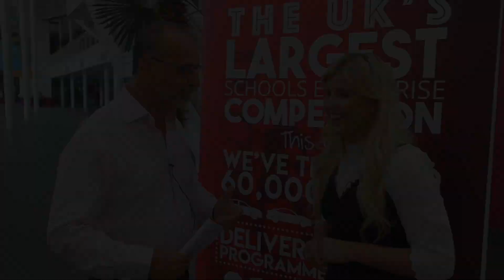The National Careers Challenge 2018 - So... what did Theo think?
Wednesday 4th July 2018 was the sixth annual National Careers Enterprise Challenge finals event, held at the Telford International Centre.

1400 students from schools across the United Kingdom came together to display their business skills an ideas developed throughout the course of the academic year.

The event was hosted by Perri and Jordan - two members of the world renowned British dance group Diversity, the whole day was a huge success. This video displays the thoughts and opinions of our extremely proud ambassador Theo Paphitis.